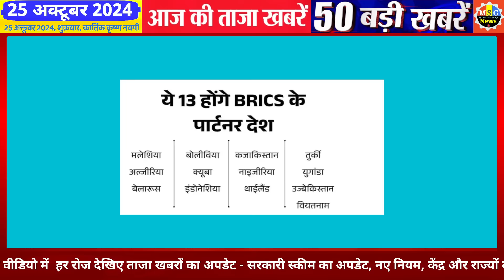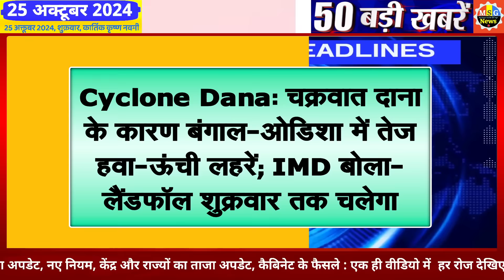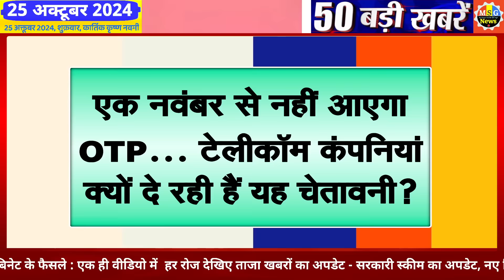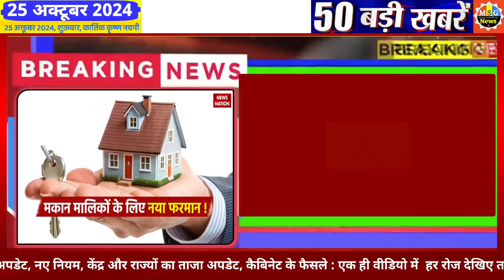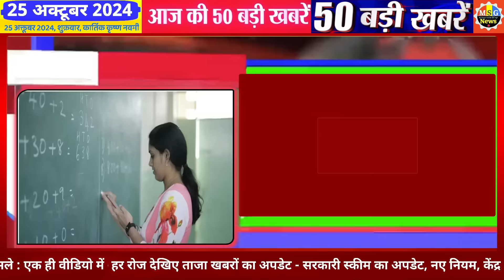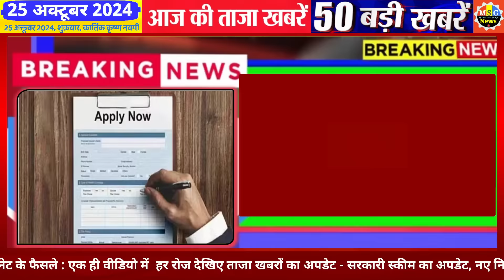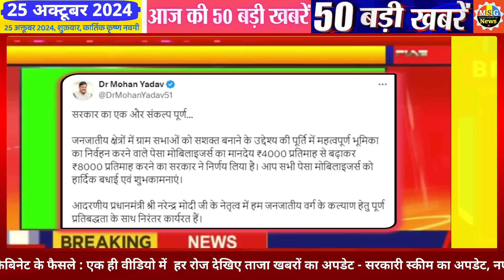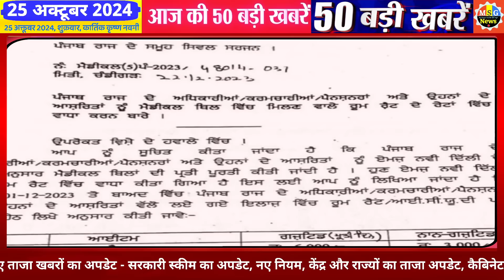Today Breaking News ! आज 25 अक्टूबर 2024 के मुख्य समाचार बड़ी खबरें,PM Modi, SBI, Hindi News, Budget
Today Breaking News 25 October 2024 DLS NEWS Today Aaj ki taja khabre

In this video dls news aaj ki taja khabar, we are sharing breaking news with you all! आज 25 अक्टूबर 2024 के मुख्य समाचार बड़ी खबरें, PM Modi 25.0, SBI, MP, Hindi News. !! Bageshwar Dham Dhirendra shastri aaj chandgrahan kab lagega new fathers day whatsapp status,  Live Update. LIVE solar eclipse today in india Time
Special pooja time WITH Happy Dussehra 2024 Wishes Images, Quotes LIVE
navratri latest whatsapp status LIVE TODAY Jammu kashmir and Haryana Election Result Live updates today

25 October 2024 today breaking news dls news Hindi BREAKING news
chaitra month New Hindu Year 2024 and  International Special

Latest whatsapp status 2024 Happy Karwa Chauth 2024 Hindi Wishes, Images, Quotes LIVE pooja muhurath time latest images and whatsapp status, IPL  Dream 11

25 October hindi news LIVE Watch : Ayodhya Ram Mandir  LIVE image Today Budget Highlights Loksabha Election Result LIVE Watch.. PDF File Download, today latest Updates

25 tarikh ke samachar
25 October ki khabren
25 October ki news live
25 October ke mukhya samachar

100 बड़ी खबरें जो आपको जानना जरूरी है आज 25 अक्टूबर 2024 को
किसानों के लिए बड़ी खुशखबरी PM किसान की 2525वीं किस्त कब आएगी?
भारत के 2525 MBA संस्थान दुनिया के टॉप 2500 में शामिल क्यों हुए?

25 October ki taja khabre 2024 today breaking news dls news BREAKING news
25 अक्टूबर 2024 से 10 नए नियम, Today 25 October 2024 PM Modi swearing in ceremony live updates

Hindi News Live: सुबह की 2500 बड़ी खबरें | Nonstop 25 | Agnipath | Delhi UP MP news | 25 October 2024

नए नियम, जानिए बैंकिंग रूल्स, Income, Bank, Job, Insurance

Today Breaking News 25 October 2024

Hindi News Live: सुबह की TOP 10 News बड़ी खबरें | Nonstop 100 | Agnipath | Delhi UP MP news | 25 October 2024

25 अक्टूबर से 10 बड़े बदलाव

25 अक्टूबर 2024 से बदल जाएंगे ये 10 बड़े नए नियम - Bank, PF, GST, Invest, Toll, New Rules from 25 October 2024

Aaj Ka Panchang 25 October 2024, Aaj ka chogdiya, aaj ka rashifal, aaj ka calendar, today current affairs, today history, today shubh muhurat  - AajTak Live news updates. Navratri 2024 AND its Upay

Live Breaking News 25 October 2024 PM Modi, SBI, Live, Weather, Bharat Bandh, Lockdown News Update, dls bhai ke samachar

आज 25 अक्टूबर 2024 आज की बडी़ खबरें | देश के मुख्य समाचार 25 अक्टूबर 2024 taza khabre PM

25 अक्टूबर 2024 से बैंक खाते में मिलेंगे ये 10 बड़े फायदे, PM Kisan List

Aaj Ki Taja Khabar Live Update Hindi Samachar Breaking News 25 October new rules by Modi Govt.

Hindi News Channel Covers The Latest News, Breaking News, Politics, Entertainment News, Business News and Sports News.

10 मिनट 10 खबरें
आज की ताजा खबर  AajTak Shatak 250 : Aaj Ki Taza Khabar, 25 अक्टूबर, 2024